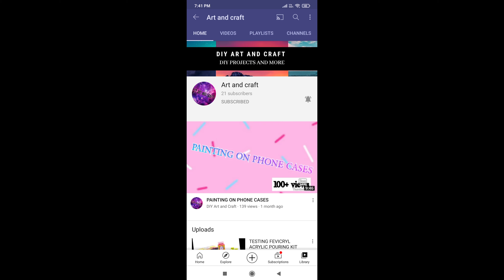painting on random things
Welcome to the official channel of Art and Craft which helps your chiledren to learn how to draw and also helps them to do craft.  Also helps Biggners to learn better about Art and Craft.

And remember i post every Monday, Wednesday And Friday.